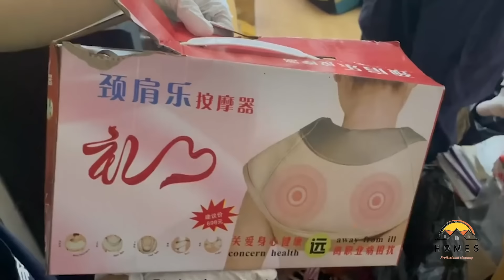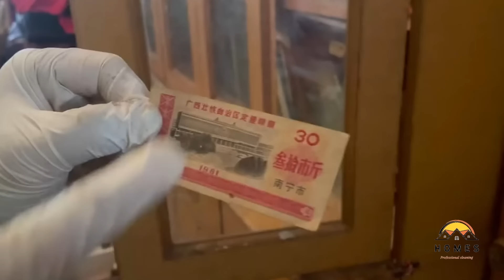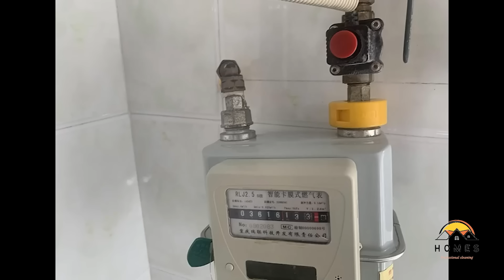🤮Neighbors complained about the strong odor emanating from the house | Satisfying Cleaning👌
If it weren't for the neighbors complaining about the constant bad odor coming from the owner's house, the owner wouldn't have cleaned his home

yohahomeclean-20